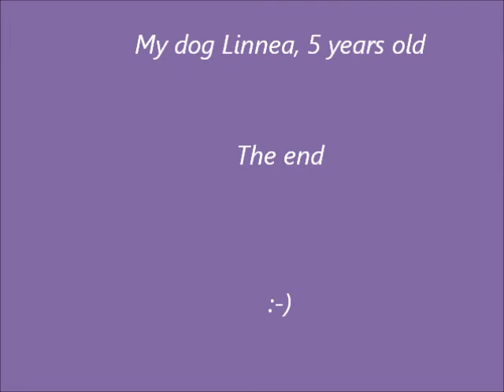Linnea paa tur juli 2011.wmv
My dog linnea is taking a walk. Linnea på tur.